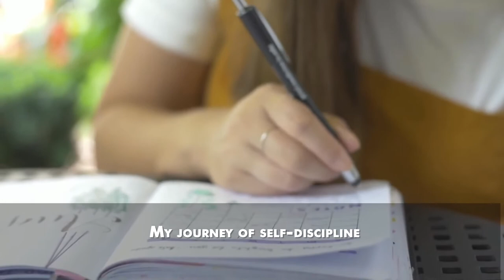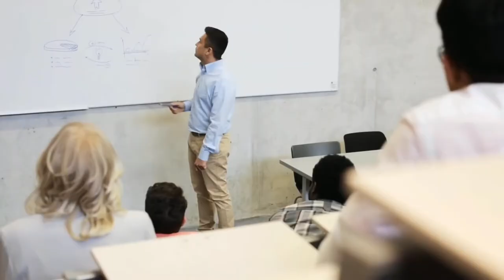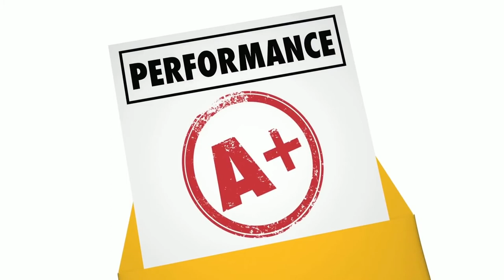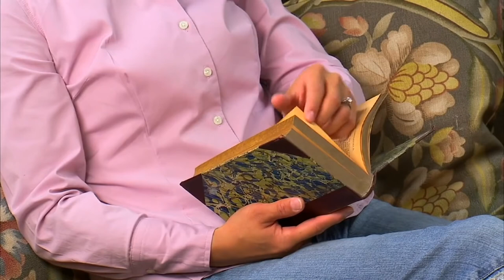I Disciplined Myself to Become Rich - Learn How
Learn HowI Disciplined yourself to Become Rich ..